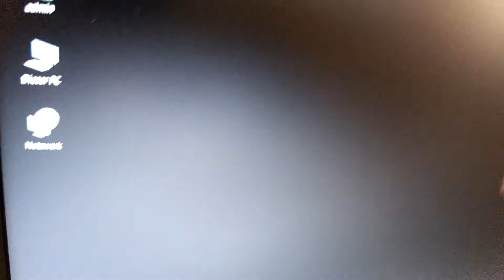Lenovo V130-80HN Notebook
Intel Core i3 7020U Prozessor mit 2.3GHz, Dual Core, 3MB Cache,
8 GB DDR4-RAM 2.400MHz (1x 4GB + 1x 4GB angelötet)
256GB SSD M.2 PCIe
DVD Brenner Laufwerk
39.6cm (15.6") TN Panel
Auflösung 1.920 x 1.080 Full HD
Intel HD Graphics 620
Webcam 720p
Intel Dual Band Wireless AC 3165 M.2 Card
2x USB3.0, 1x HDMI, 1x LAN
4-in-1 Cardreader
2-Zellen Akku 30Wh,
Maße: 37.5x25.3x2.23cm (BxTx)
Gehäusematerial Polykarbonat ABS
Farbe Iron Gray
Gewicht 1.8kg
Microsoft Windows 10 Pro 64-Bit vorinstalliert
Hersteller-Nr. 81HN00N3GE
Hersteller-Garantie: 12 Monate Pick-Up & Return

Optional:
Lenovo Service Pack für Lenovo V130 Serie
3 Jahre mit vor-ort-service
Reaktionszeit nächster Arbeitstag
Hersteller-Nr. 5WS0Q81865